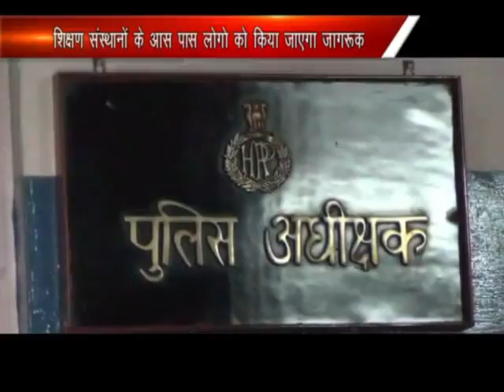22.07.2016 Drag Abhiyaan Hamirpur